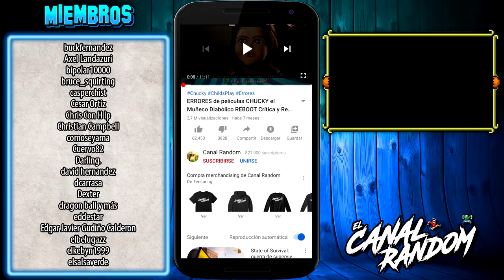SCARY MOVIE 3 | ERRORES de Películas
Hoy os traemos SCARY MOVIE 3, una película que parodia principalmente a señales y a la saga japonesa The Ring. También el film de Eminem, 8 millas, a Matrix y más!

En este vídeo te cuento, te resumo y te explico Scary Movie 3 en 8 minutos más o menos por si no la viste.